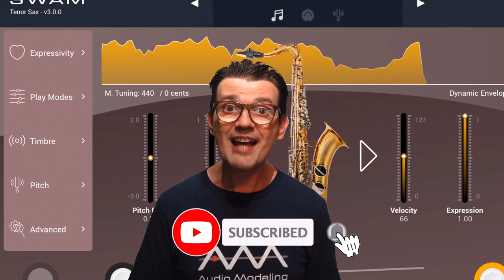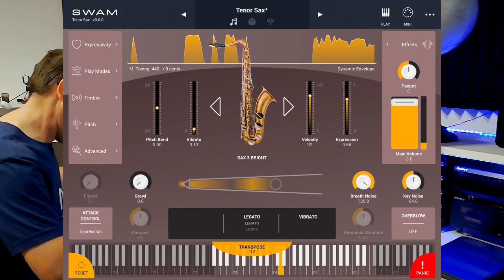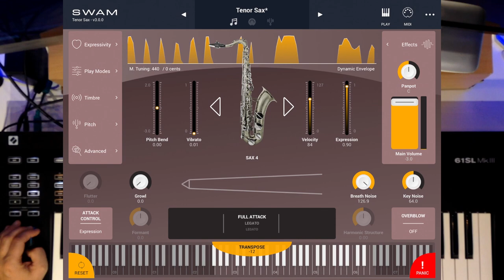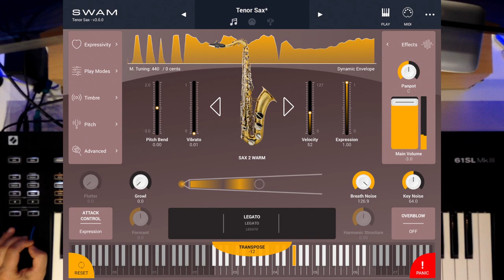🔥 Finally a realisitc Saxophone for iPad | SWAM Tenor Sax for iPad BETA PREVIEW | Audio Modeling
Finally a realistic saxophone for iPad: SWAM Tenor Sax by Audio Modeling:
In this video I play 4 different tracks (all performed live and composed by me) with 4 Sax presets on SWAM engine.

Video Chapters:
0:00 Intro
0:27 Sax 3 Smooth
1:45 Sax3 Bright
2:57 Sax 4
4:05 Sax 2 Warm
5:25 Outro

The music setup for this video:
iPad with SWAM Tenor Sax
Computer with Camelot Pro
Midi Keyboard Novation 61SL MkIII

SWAM instruments have a realistic sound and an incredible sound control.
This video is authorized by Audio Modeling.
💙 A big Thanks to Audio Modeling!

AGD